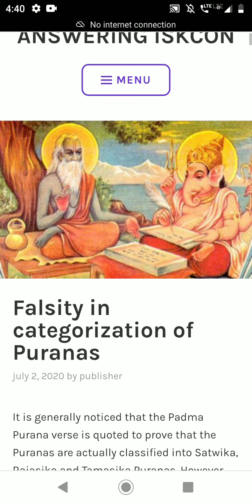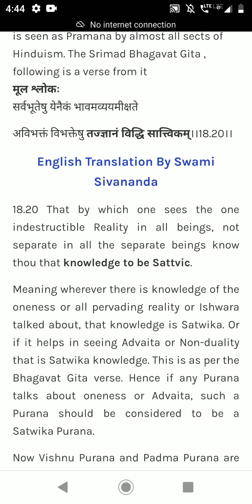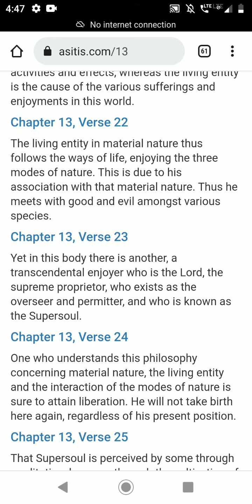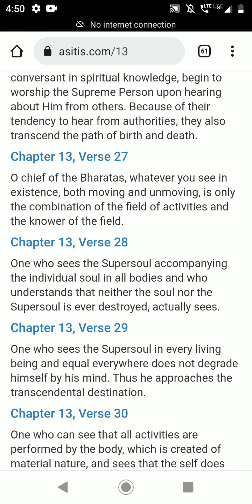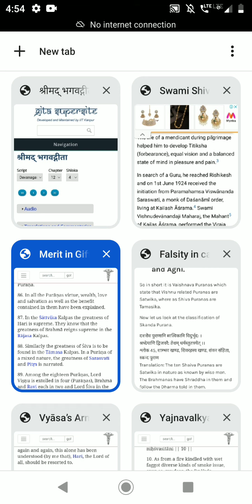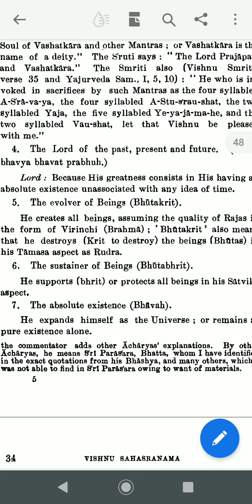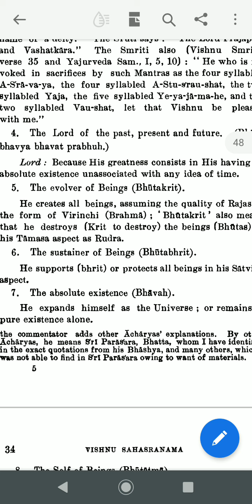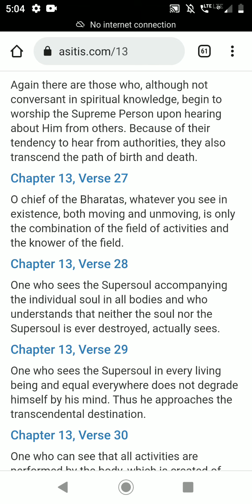ISKCON exposes Sanatan Dharm Decoded Channel :- Establishing truth about Classification of Puranas!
The classification of Puranas are given in Purans themselves and so we don't have to invent our own classification. Those who do this type of classification are already speaking against their Acharyas and we don't have to pay any attention to them.

Hare Krsna Hare Krsna Krsna Krsna Hare Hare Hare Rama Hare Rama Rama Rama Hare Hare

Hare Krsna 🚩

Links :)

Watch from 4:00 reagrding Sankaracharya of Govardhan Matt accepting Guna Classification of Purans :-

Brahmā , Parmatama and Bhagwan classification video :-

Some verses :-

श्रुत्या सत्त्वपुराणानां सेवया सत्त्ववस्तुनः ।
अनुवृत्या च साधूनां सत्त्ववृत्तिः प्रजायते ॥ (Adi Sankaracharya Sarva Vedanta Siddhantha Sara Sangraha, 371st verse)

"By listening to the sattva puranas, eating the sattvik food, carrying out the service of sadhus(a devotees of lord ), one can increase one's sattva guna."